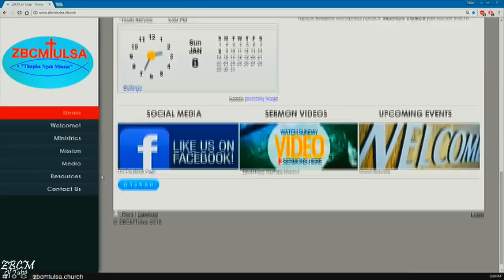ZBCMTulsa: January 8, 2017 - Service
➤ 8504 E Skelly Dr, Tulsa, OK 74129

➤BIAKPIAK HUNTE (SERVICE TIMES)
   {SUNDAYS -12:00pm, 1:00pm || WEDNESDAYS - 7:30pm || SATURDAYS - 5pm}

➤Pastoral Staff
*Senior Pastor: Rev. Kapmang Hatlang
*Assistant Pastor: Rev. Ngo Suan Thang
*C.Ed. Director: Rev. Thang Lian Mang
*Youth Pastor: Thiam Lian Sang
*Women's Pastor: Pastor Cin Hau Mung

ZBCMTulsa Channel nong hawh man in Lungdam!!